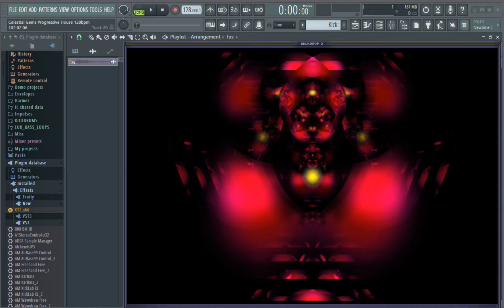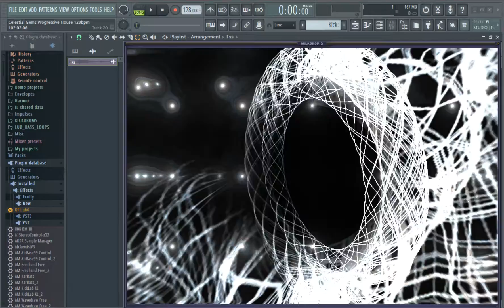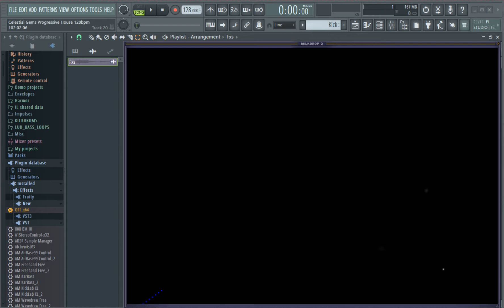FREE FLP 🎁 PROGRESSIVE HOUSE Style Deadmau5 Celestial Gems 128bpm FL Studio Project